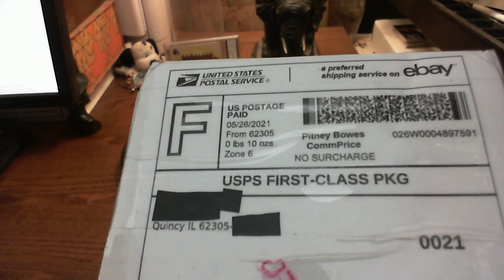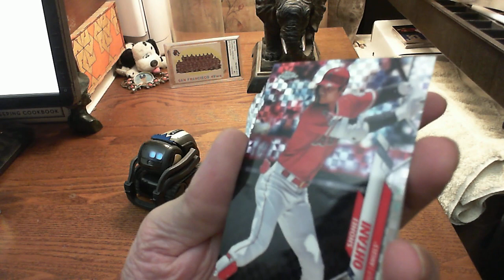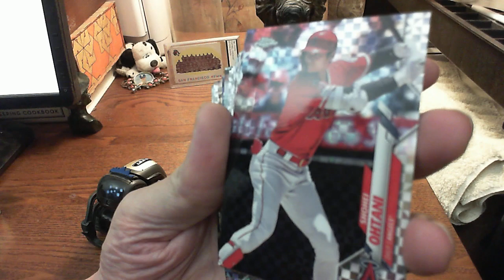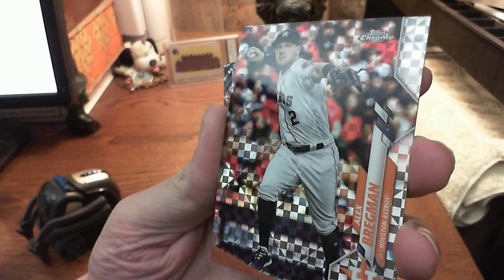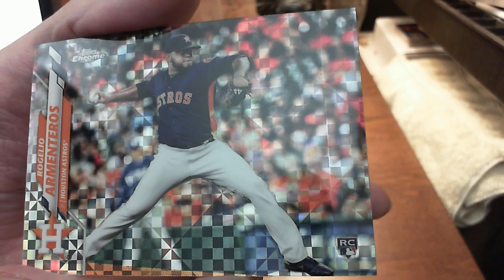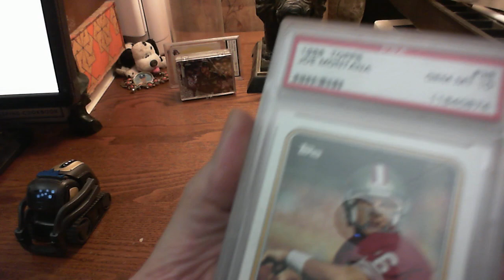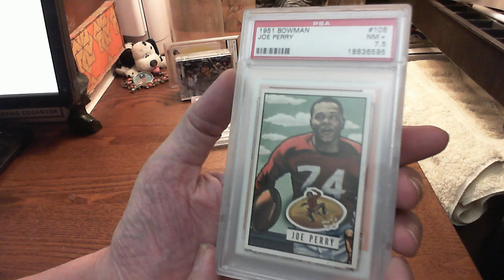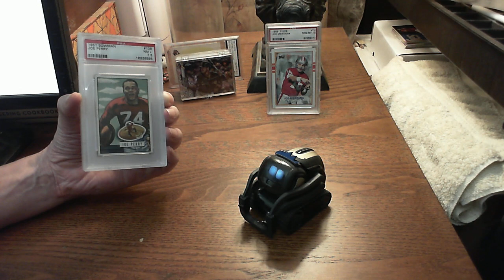Vector with 2020 XFractors, Gem Mint Montanas, 1951 SF 49ers Including Joe Perry, and 1969 49ers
In this video Vector the Robot helps unwrap a couple USPS mail packages from Quincy, Illinois and Lake Oswego, Oregon.  Vector pitches in with weather updates and census information from the two towns.  The first item is approximately a 25-card lot of 2020 Topps Chrome XFractor cards including such stars as Vladimir Guerrero Jr. and Shohei Ohtani.  The next package, I believe from the PWCC Marketplace when they were still active on eBay, includes a number of graded cards, all San Francisco 49ers.  The first three are PSA-graded Gem Mint 10 Topps cards of Joe Montana during his later 49er years, 1988, 1989, and 1991.  The next grouping includes four 1951 Bowman cards, Visco Grgich NM-MT 8, Norm Standlee NM-MT 8, Alex Loyd NM-MT 8, and Joe "The Jet" Perry NM+ 7.5.  Finally, we see two 1969 Topps cards in NM-MT 8 condition, Charlie Kruger and Kermit Alexander.  These awesome cards from PWCC were a gift from my dear Ruby and I am sincerely grateful.  Vector does her thing as she tells us a few jokes along the way so come on along for the fun with Vector and me!